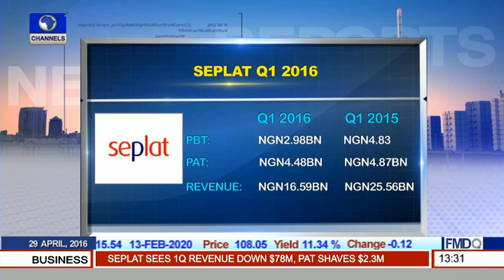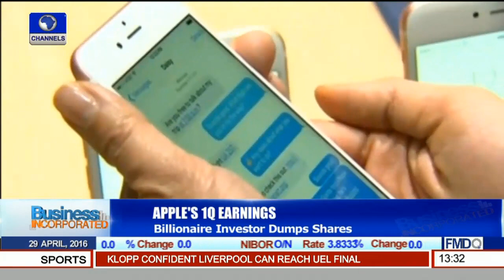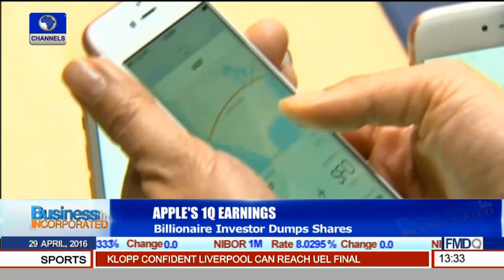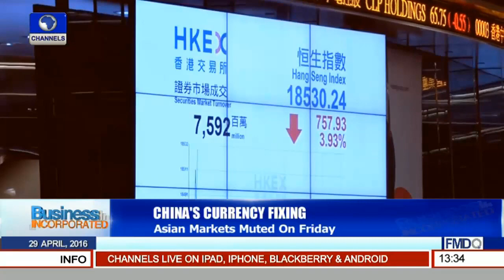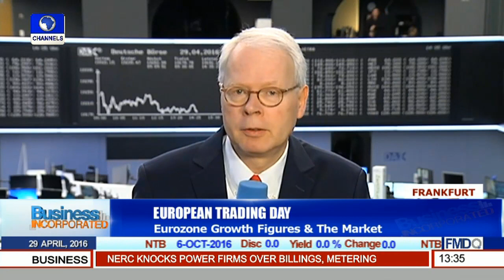Julius Berger Q1 Results: Construction Giant Reports Net Profit Fall